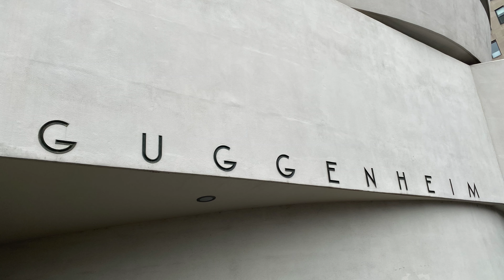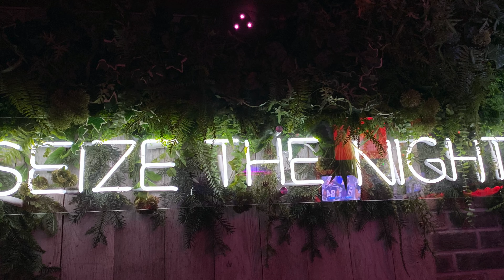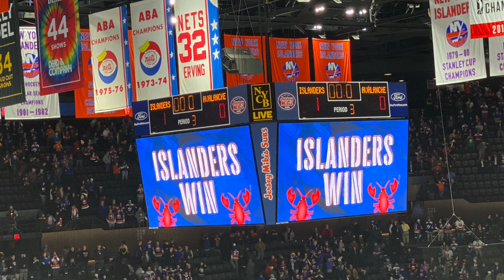New York und Washington, D.C. - Folge_04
Sightseeing in New York und Washington, D.C.:
Selbst Anfang 2020 ist New York noch so überfüllt und weihnachtlich geprägt. Die große Sightseeing Tour durch ganz New York zeigt die Stadt in vielen Fassetten. Ein Tagesausflug nach Washington, D.C. folgte und eine Rooftop Bar Tour am Abend zeigt New York bei Nacht und über den Dächern von einer anderen Seite. Am Ende habe ich mir einen Traum erfüllt: der Besuch eines NHL Spiels.